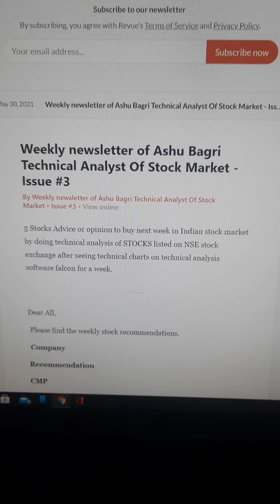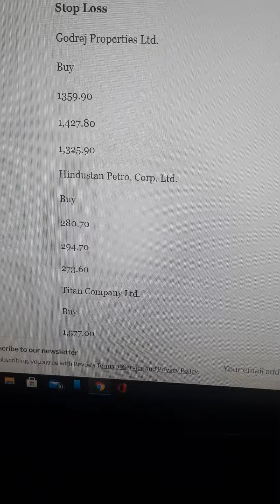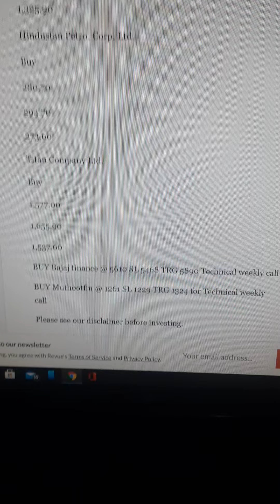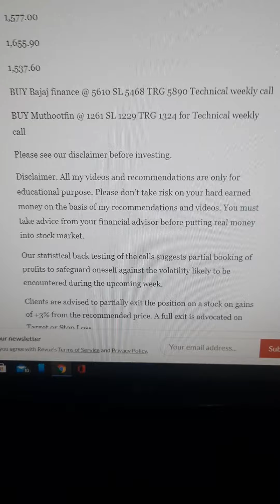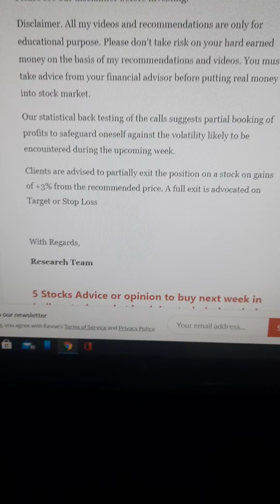The India stock or share for best stock, stocks to buy, stock analysis, stock news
"The India show on stock or share for best stock, stocks to buy, stock analysis, stock news" short term stocks to buy, highest return stocks, best share to buy below 50 rs,
low share price company, moneycontrol, Indian stock market news tomorrow, share market live chart today, share market news, Indian stock market news today, bse share price, share market live news, live share price list, People also ask: Which is the best share stock in India? Which share I can buy tomorrow? Related searches: moneycontrol, Indian stock market news tomorrow, share market live chart today, share market news, Indian stock market news today, bse share price, share market live news, live share price list,
Recos - The Economic Times › Markets › Stocks
Stock in News - Markets - The Economic Times › Markets › Stocks Profit panacea badly needed in stressed-out US stock market ... is heading higher, investors should buy stocks in the sectors that are performing best.
6Stock Market Live - The Financial Express › market › stock-mar... Stock Market Live: Get live BSE/NSE Sensex share price, top gainers and ... stock exchange and trading, Indian stock market today news and much more on ...
7Stock Market News, Latest Stock News - The Economic Times › Markets Stock Market News: Latest Stock news and updates on The Economic Times. Find Stock Market Live Updates, BSE, NSE Top Gainers, Losers and more.
8Stock Market Live News Update - Moneycontrol › stocksmarketsindia Share Market Today - Stock Market and Share Market Live Updates: Get all the latest share market and India stock market news and updates on ...
Stock Advice - Moneycontrol › markets › stock-advice
Market News - Business Standard › markets
List of Best Penny Stocks to Buy in India | Samco › knowledge-center › articles › b...
Today's Stock Market Recommendation, Stock Call, Stock Pick ... › todays-pick

Ashu Bagri ,Technical Analyst staying sometimes in Mumbai, Delhi and Rajasthan and doing job in stock market of India.

The Taste of Rajasthan Madhapur Hyderabad India